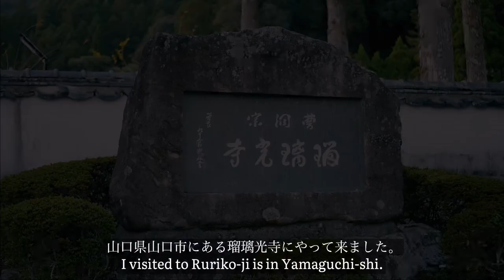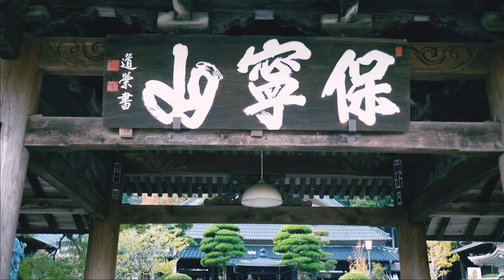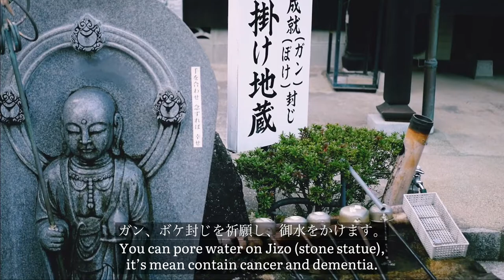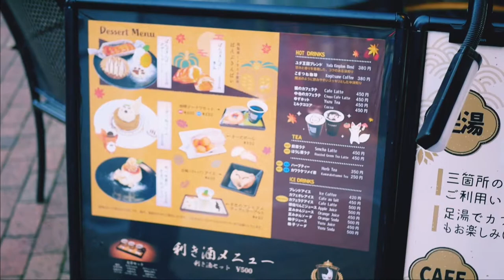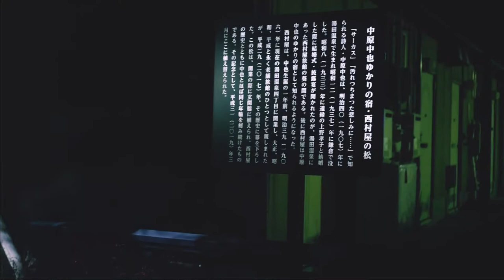Japan Travel Vlog｜A spectacular trip to Yamaguchi Prefecture! You can feel the japanese history 📚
We will deliver tourist information on Yamaguchi Prefecture and Yamaguchi City ♡

ーーーー

I went around Yamaguchi + Tsuwano in 3 days and 2 nights.
We will deliver videos by area 🙋🏼‍♀️

ーーーー

➪ Footsteps of the Fox ｜ The footsteps of the fox

▹ Click here for work request